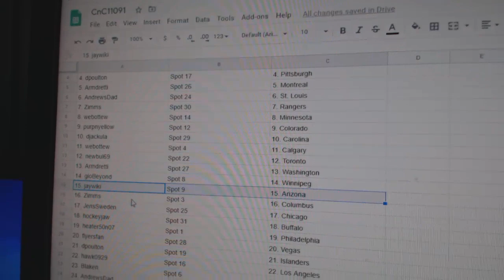Team Randoms - C&C GB #11,091